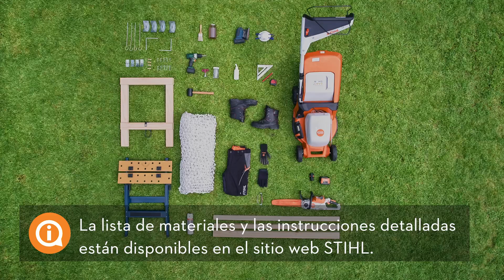TUTORIAL - APRENDE A CREAR UN ARCO DE FÚTBOL JUNTO A STIHL.